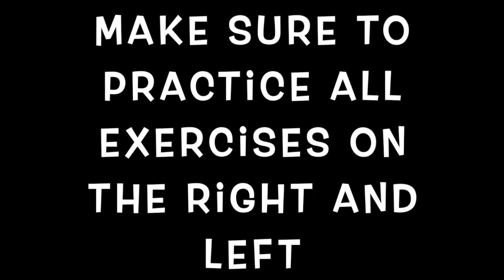Grade 2 Cecchetti practice video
Designed for our students to use for practice before exams.